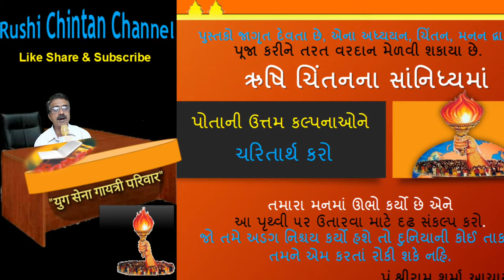પોતાની ઉત્તમ કલ્પનાઓને ચરિતાર્થ કરો - प्रेरणादायक प्रवचन